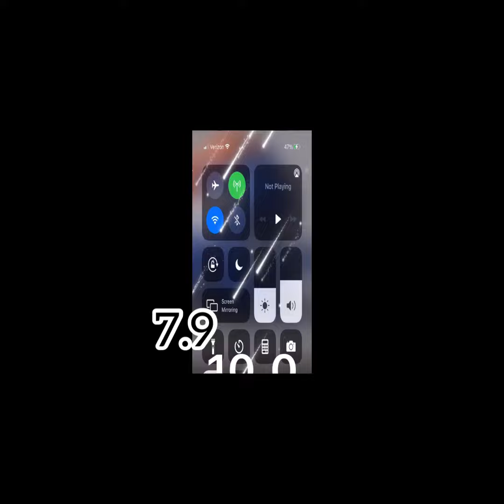Rating inverted nfl helmets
Rating nfl helmets